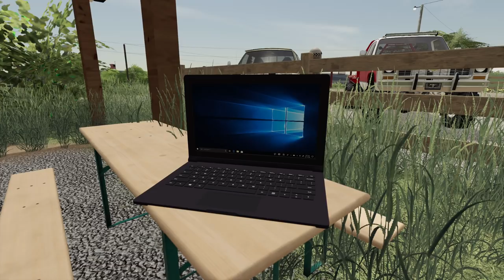ULTIMATE MOWING ATTACHMENT | BOBCAT SKID STEER (MISSOURI ROLEPLAY) FARMING SIMULATOR 19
Got a demo from our neighbor dealership.  Going test our new skid steer out with our new mowing attachment.  My wife been on my case for too long we need to mow our waist high grass.  Time to put our mowers to the test.